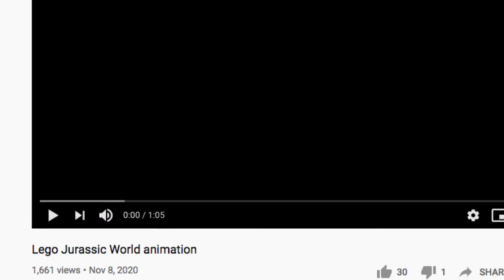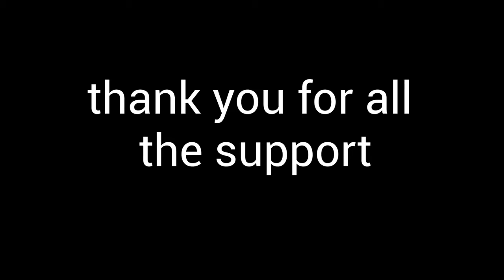best of 2020